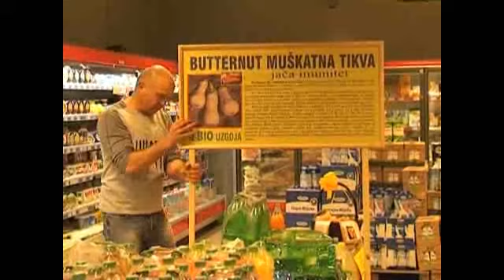Zdravlje u tikvi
Predstavićemo vam neke od proizvođača zdrave hrane iz Žepča koji su došli ili pokušavaju doći do finalnih proizvoda. Ova grana poljoprivrede ima budućnost, ali treba dosta raditi, kažu ovi ljudi, koji od države očekuju da prepozna prave poljoprivrednike i da prestane da na sumnjiv način troši novac predviđen za poticaje. Autor: Arnes Grbešić